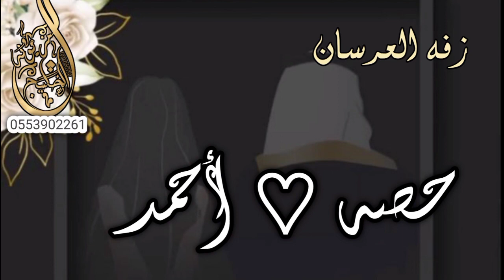زفة عروس 2022 بأسم حصه _جديد وحصريا (يا كل الزين في حصه)_ للطلب والاستفسار 0553902261 حصه & أحمد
استديو مزيونة، متخصصون في مجال اعمالنا، هندسه صوتيه، وسحب موسيقى بحترافيه، وايوجد لدينا العديد من المنشدين والفنانين بالاصوت المختلفه، التنفيذ الراقى الزفات والشيلات بصوت فنانين كبار، تنفيذ شيلات لجميع المناسبات ولأفراح ، لطلب او الاستفسار التواصل
واتس
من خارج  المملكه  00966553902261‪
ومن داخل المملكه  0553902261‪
عروض وخصمومات مغريه جداََ
خبرتنا هيا سر نجاحونا.
فضلاََ لاتنسو الاشترك والاعجاب بالقناه ليصلاكم كل جديد وحصري - سعداء بخدمتكم ومشاركة فرحتكم بكل ما يسعدكم 🌹🌹🌹🌹❤️❤️❤️
✕ ملاحظة ✕ اذا كان لك محتوى ف ترغب بازالته من القناة , اتمنى التواصل معي وابلاغي وانا احذف المقطع المخصص لك , بدل من ان ترفع شكوى وتضرني *
✮ خدماتنا :
③♦♡ تنفذ بموسيقى او بدون موسيقى
🎵زفات بالاسماء واغاني خاصه بالاسماء لكل المناسبات
🎵زفات بدون موسيقى اسلامية
♩  زفات فنانين كبار الفنانين
🎵 تنفيذ زفات باسم العروسين
♩  تنسيق بكجات زفات
♩  زفات خاصة
✿ زفات لجميع المناسبات ✿
🎵جديد وحصري🎵

ملكه  - عبد المجيد عبدلله  ( النسخه الاصلية ) 2021
186,921 مشاهدة • 08‏/09‏/2021 • يا ماخذة قلبي - راشد الماجد ( النسخه الاصلية ) | 2021

✮ تنفذ بموسيقى او بدون موسيقى
✮تنفيذ وتنسيق جميع الزفات والشيلات
🎤 محم عبده
🎤 حسين الجسمي
🎤 راشد المساجد التي
🎤عبدالمجيد عبدالله
🎤 ماجد المهندس
🎤 وليد الشامي
🎤 متوفر معنا جميع المنشدين
🎤 اصوات رجاليه
🎤 اصوات نسائي
♫ الجديد والحصري في عالم الزفات والشيلات بأسعار مميزه

يا ماخذة قلبي - راشد الماجد ( النسخه الاصلية ) | 2022
راشد الماجد - نصفي الثاني | - Rashed Al Majed 2021
راشد الماجد - سمو الحب | - Rashed Al Majed 2021
راشد الماجد - يا ماخذ الزين | - Rashed Al Majed 2021
راشد الماجد - ممشاها الغيم ( حصرياً ) | زفات 2021
راشد الماجد - خذها امانة ( حصرياً ) | زفات 2021
زفات راشد الماجد - يا ماخذ قلبي ( حصري ) | زفات 2021
زفات راشد الماجد - عقد الياسمين ( النسخه الاصليه ) | زفات 2021
زفات راشد الماجد 2021 - عروس الزين ( حصري ) | تنفيذ بالاسماء
راشد الماجد - لا ترفعون عيونكم ( حصري ) | 2021 تنفيذ بالاسماء
زفة أوصاف حلاك​​ - راشد الماجد | 2021
راشد الماجد - بنت الحلال​ (النسخة الأصلية) | 2021
راشد الماجد - زفة بنت الحلال 2021 هي السحر الحلال
 راشد الماجد - فضا هالكون | (حصرياً) آخر سما 2021
اجمل زفة عروس جديده
اجمل زفة عروس
زفات راشد الماجد
زفات جديده
زفات
زفه
زفة
اغاني زفات جديده ٢٠٢١
افخم زفة طله
جديد زفة مسار
اغاني 2021 الجديده
اغاني جديده 2021
زفة طله
طلت عروس
زفة مسار
اغاني زفة كوشه 2021
زفة كوشه 2021
زفة كوشه
اغاني كوشه
ماجد المهندس
زفة كوشه 2021
جديد
زفة عروس خاصه
اغاني زفات
زفات جديده 2021
زفات ٢٠٢١
اغاني جديده
اغاني 2021
اغاني اغاني
اغاني زفات
اغاني كوشة
اغنية كوشه حسين الجسمي
زفات جديده
زفات ٢٠٢١
اغاني زفات كوشه ٢٠٢١
زفة كوشه
زفات كوشه
زفات ماجد المهندس
اغاني
اغاني عروس
زفة عروس
زفات 2021 انكتب تاريج حبهم | عبدالمجيد
زفات 2021 انكتب تاريج حبهم
زفات 2021 محمد عبده
زفات 2021 ماجد المهندس
زفات 2021 حسين الجسمي
زفات 2021 ابو نوره محمد عبده
زفات 2021 الكنج راشد الماجد
زفات 2021عبد المجيد عبدالله
زفات 2021 وليد الشامي
زفات 2021 بلقيس فتحي
زفات 2021 احلام الشامسي
زفات 2021 انغام
زفات 2021 اصاله نصري
زفات 2021 فهد الكبيسي
زفات خاصه لكبار الفنانين
زفة عروس 2020
زفة عروس الزين
زفة عروس بدون موسيقى
زفة عروس ٢٠٢٠
زفة عروس يوسف العشيري
زفة عروس يا غالية
زفة عروس يارا
زفه يا عروس الكون
زفة عروس ارحبي يابنت ابوها
زفة عروس وداعيه بدون موسيقى
زفة عروس وتمايلي
زفه العروس والعريس
زفات عروس وعريس
زفات عروس وداعيه